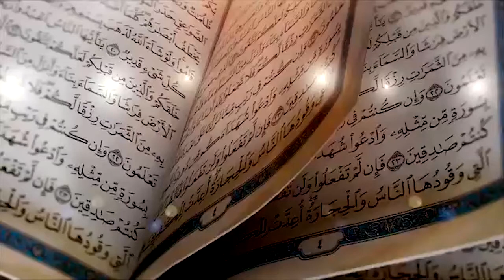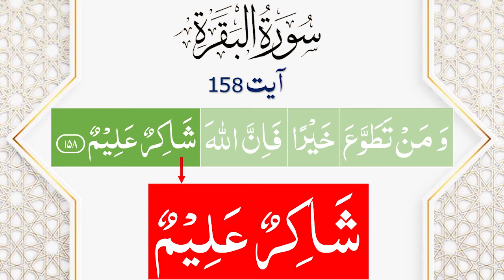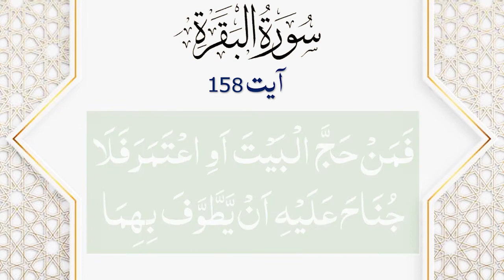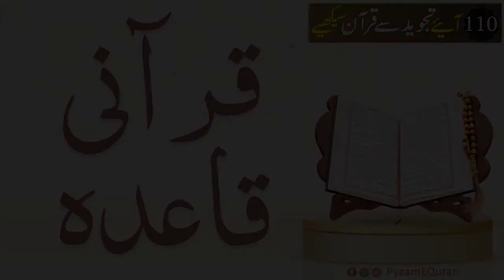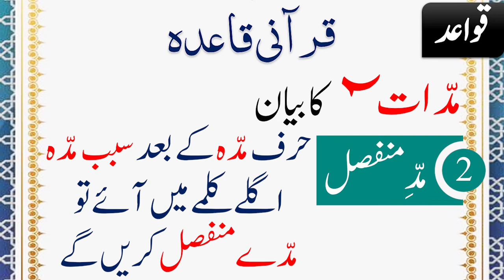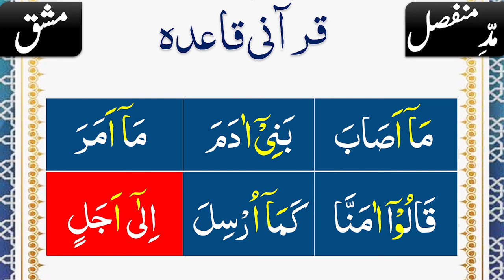Quran Tajweed Course | Lesson 110 | Surah Baqrah 157-158 | Qurani/Noorani Qaida in Urdu | pyamequran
📝 Learn Tajveed Topics:

00:40 Surah Baqrah ayat 157-158
05:34 Qurani/Noorani Qaida